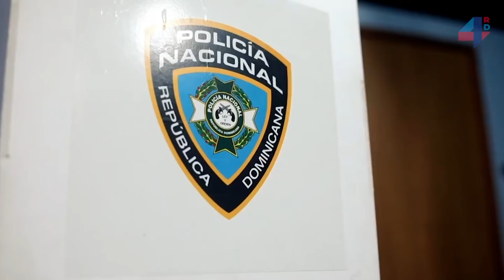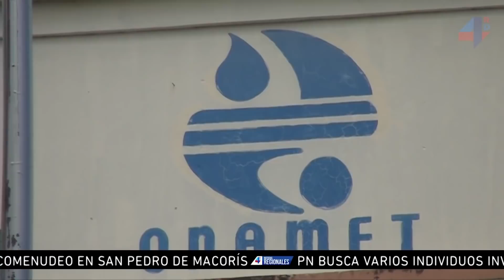4RDNoticias | Regionales| Suspenden fiscal titular de Santiago que allanó oficinas de Abel Martínez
4RDNoticias. Lunes a viernes de 6:00 a.m. a 6:30 a.m.